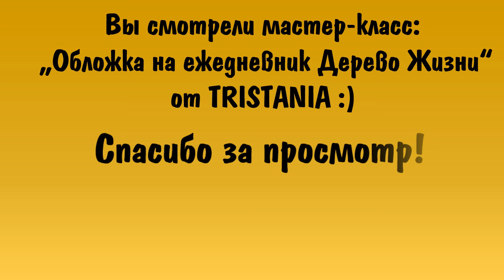Polymer clay tutorial-Обложка на ежедневник "Дерево Жизни" . Journal polymer clay Decorating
Всем привет,в этом уроке мы будем декорировать обложку из полимерной глины,точнее ее создадим. Тематика обложки "Дерево Жизни".